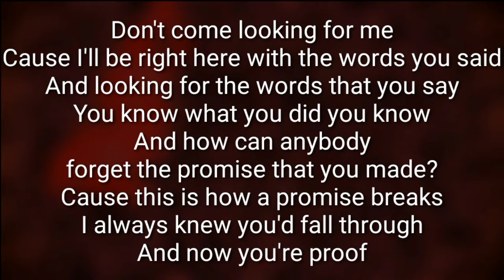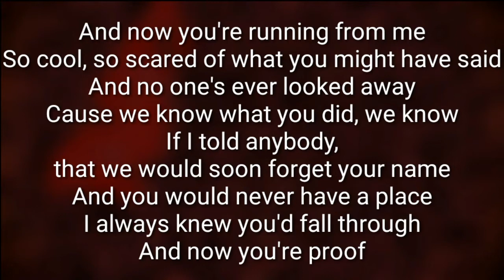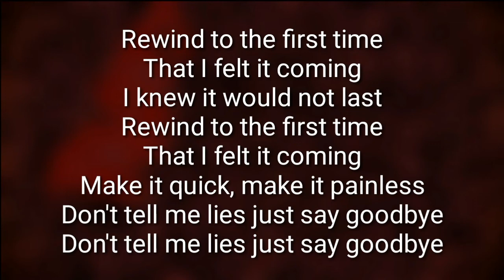Paramore - Rewind (Demo) (Lyrics)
Rewind (Demo)
Paramore
Riot! - 2007
(Lyrics)